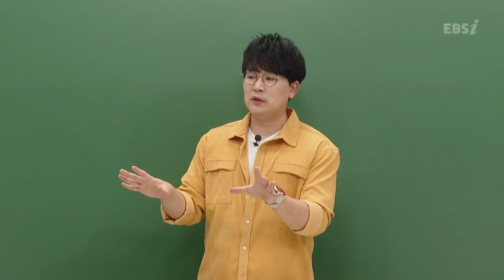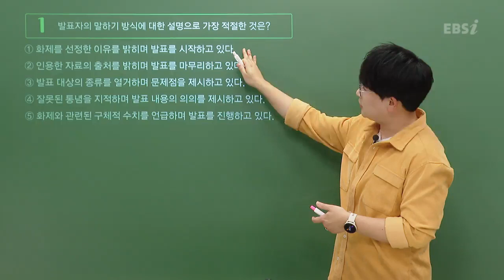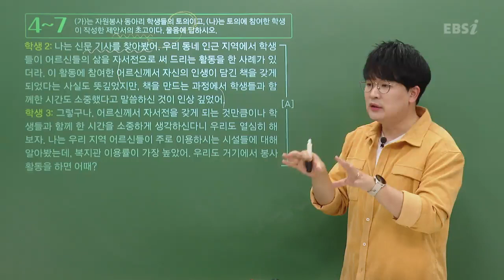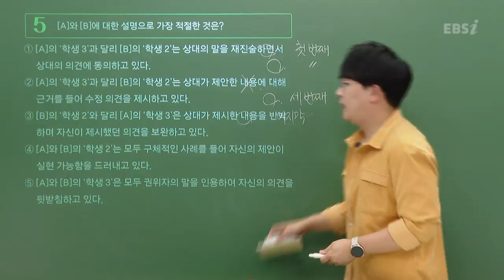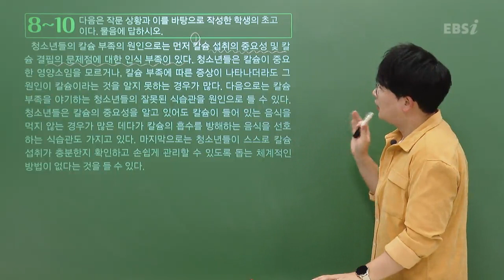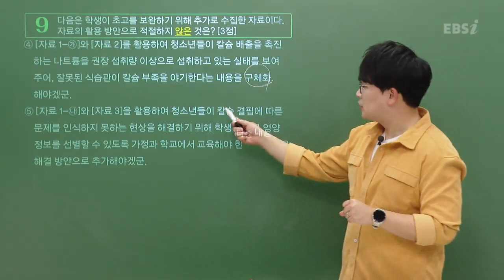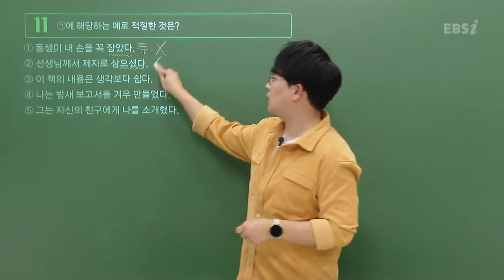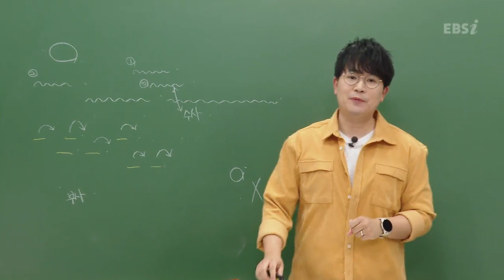[2022학년도 고2 11월 학력평가 해설강의] 국어 1부 - 장재혁 쌤의 해설강의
1 ~ 13번 문항